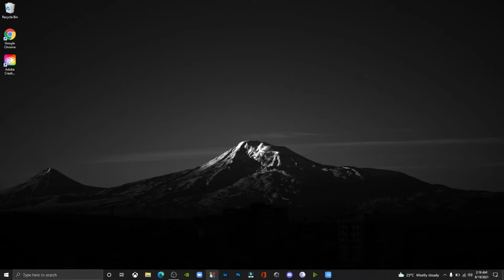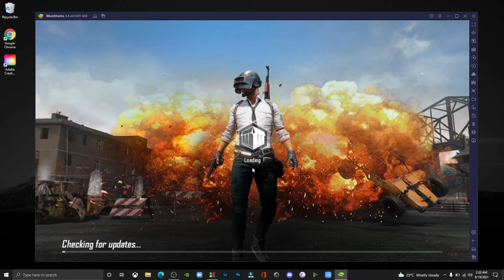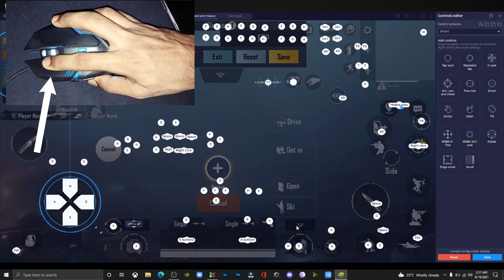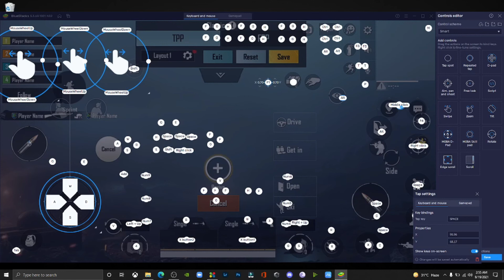Battlegrounds Mobile India |Mouse & Keyboard | Keymapping for BGMI on PC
As you've requested we brought a new video on keymapping for bgmi in Bluestacks X. if you find any difficulty while keymapping or have any doubt then most welcome to the comment box.

"Make sure you drop suggestion in comment box for our next video" (topics )

The smart keys that already exits in smart mode makes it more complicated. But trust me it is super simple. Keep an eye on cursor whole the time so you understand it well.

how to download Bluestacks X